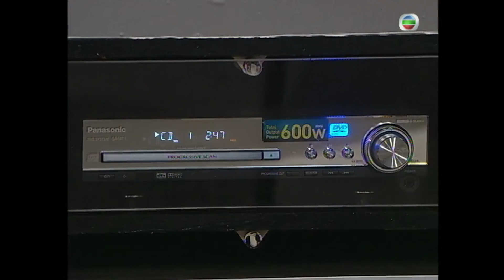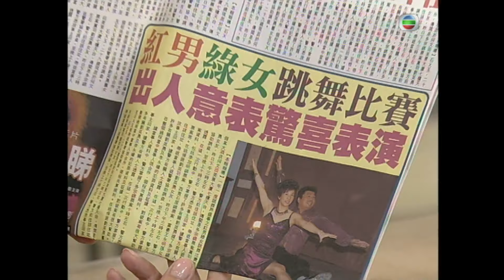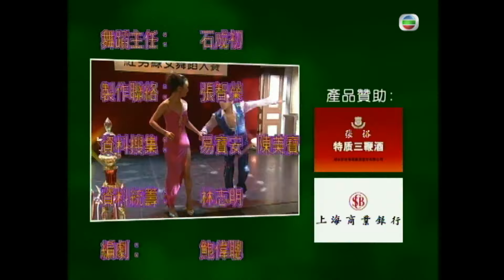永遠懷念顏國樑 | TVB 時裝喜劇 | 皆大歡喜II 279/444 | 跳舞比賽起風雲 | 薛家燕、林文龍、謝天華 | 粵語中字 | 2003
TVB完整版劇集《皆大歡喜II》(Virtues of Harmony II) (薛家燕、林文龍、謝天華、苑瓊丹、趙學而、阮兆祥主演): 慈姑要照顧金年、金月和金日，亦要打理洞蜜園茶餐廳。月夾在林玉露與石美之間，常感頭痛。日仍是演出不起眼的小角色，與阿康關係微妙。洪白嵐與阿山由仇人變成互相愛慕，歡喜冤家感情上竟進退不得……